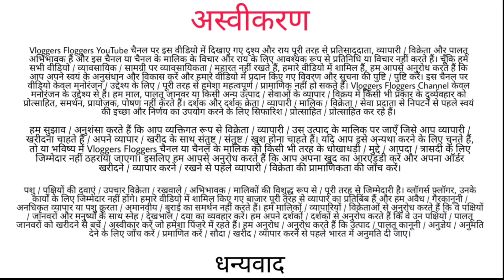Budget Qurbani Goats In Vikhroli